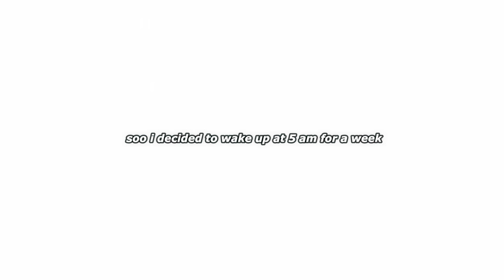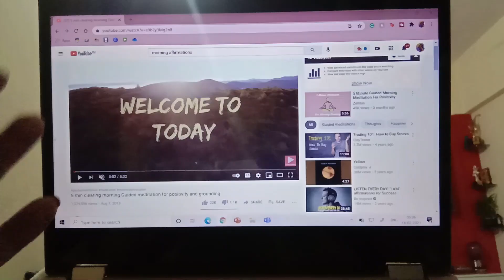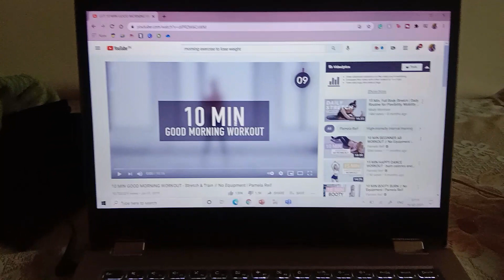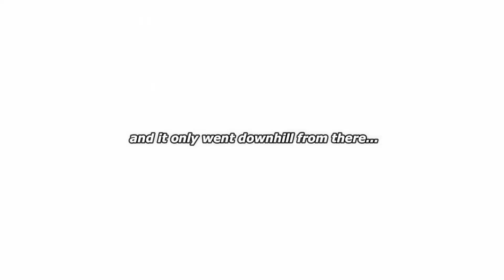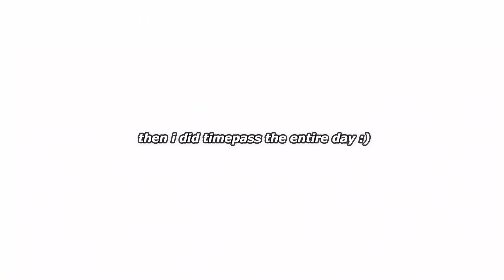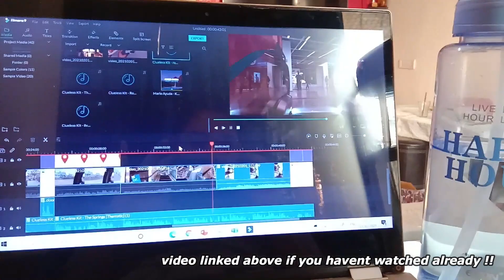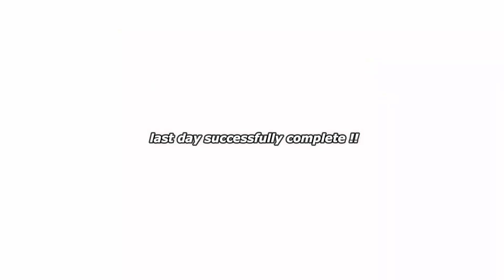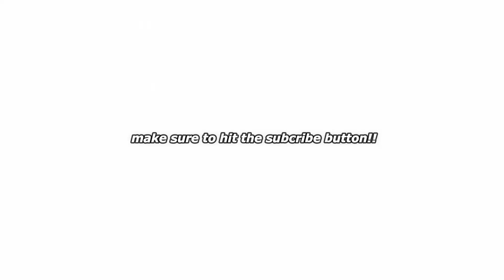I woke up at 5am *EVERYDAY* for a week...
I decided to wakeup at 5am everyday for a week and have the most productive early start everyday for a week! this is such a fun filled and productive vlog and I hope you enjoy :)

18
❋editing software?
wondershare filmora9
❋camera?
interior design

subcount: 352

xoxo,
Ayushi